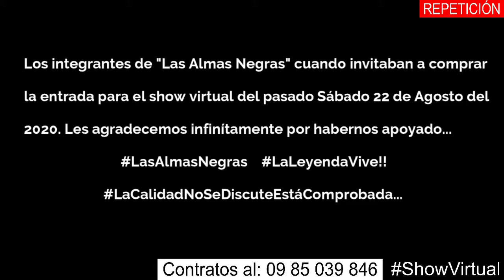"Reprisse Show Virtual De Las Almas Negras - Parte 3"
Hola querid@s amig@s!!:

Les compartimos la repetición de nuestro show virtual del pasado Sábado 22 de Agosto del 2020.